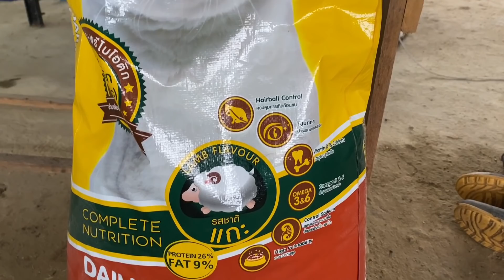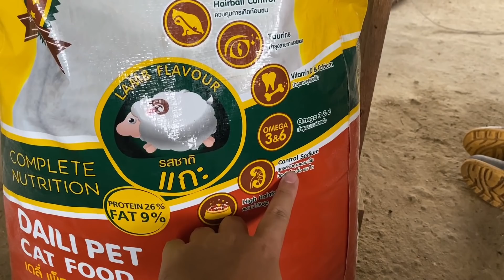Zing’s Day I น้องแมว ”วิเชียรมาศ” อายุครบ 1 เดือนแล้ว